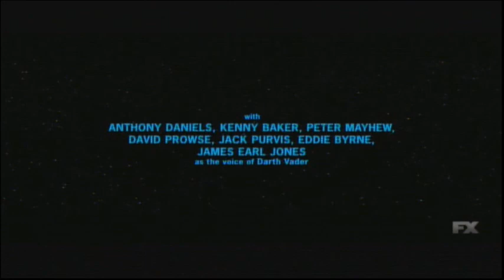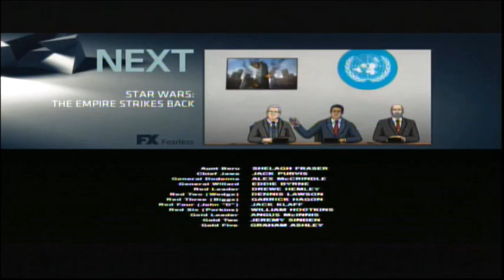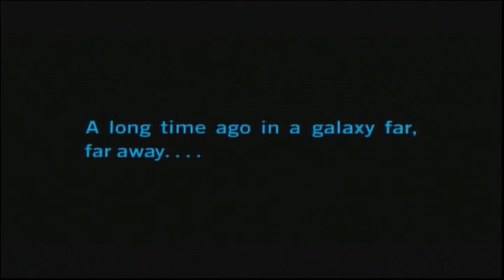Star Wars: Episode 4 - A New Hope (1977) End Credits (FX 2023)